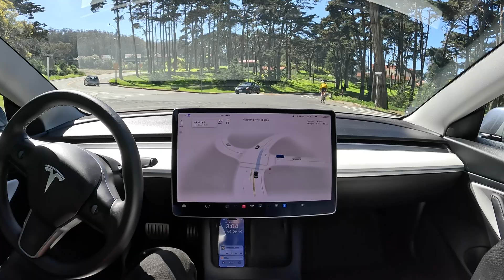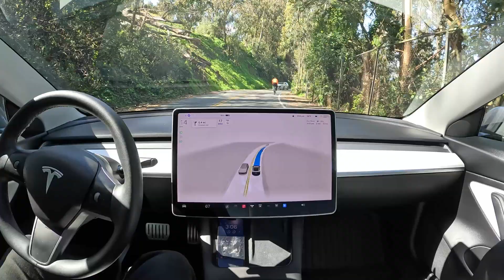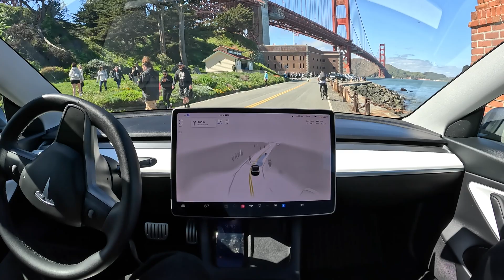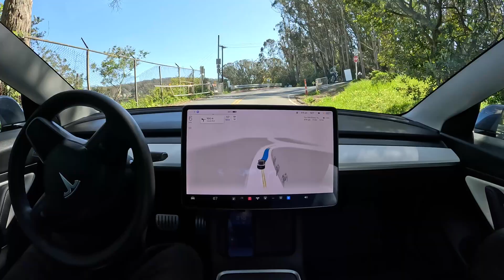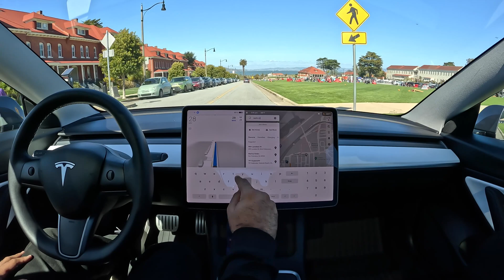Fort Point on Tesla Full Self-Driving Beta 11.3.4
Tesla Full Self-Driving Beta 11.3.4 drives through Fort Point in San Francisco, California